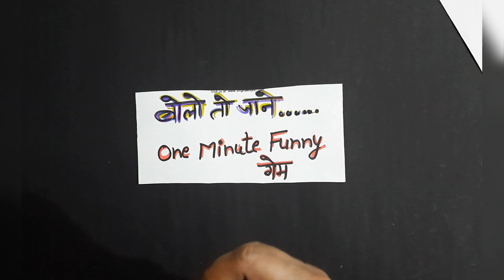one minute games for ladies kitty party 💃/games for teej kitty party 🥳/ kitty party games 🥰